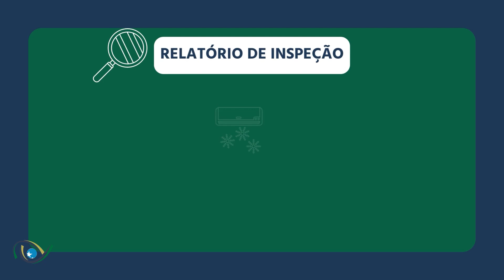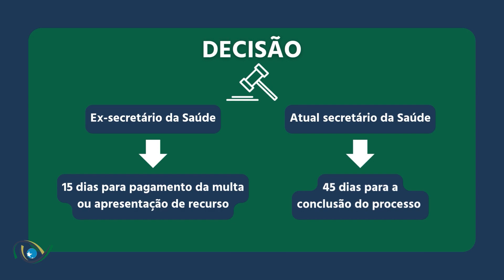Plantão TCE | TCE-GO multa ex-secretário da Saúde por descumprimento de determinação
O TCE-GO vai aplicar multa de R$ 13.206,50 ao ex-secretário da Saúde de Goiás, que não apresentou ao Tribunal os resultados de um processo administrativo sobre obras inacabadas no Hospital de Águas Lindas de Goiás.
Assista ao Plantão TCE para saber os detalhes do processo.